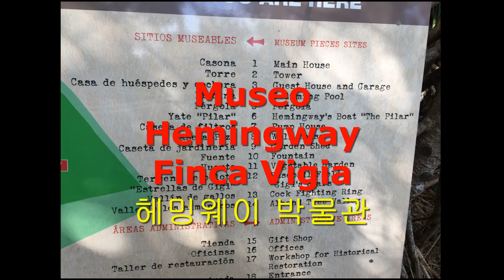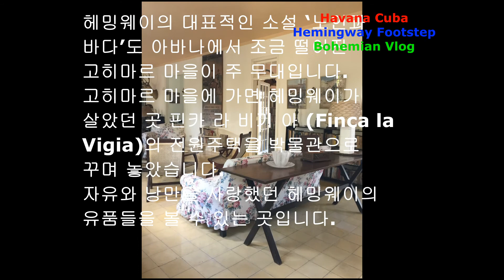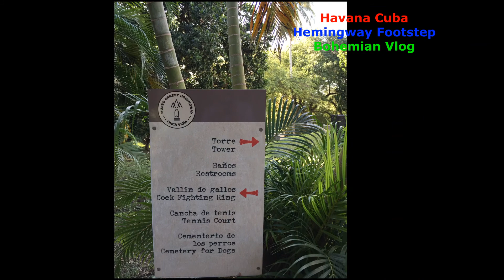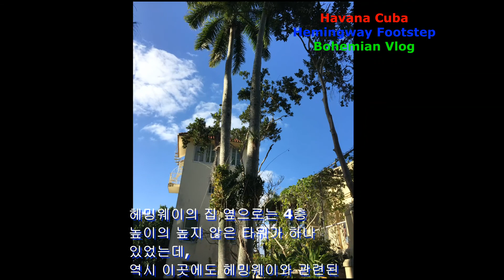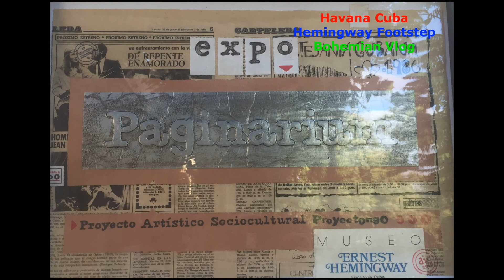쿠바 아바나 헤밍웨이 박물관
헤밍웨이의 대표적인 소설 ‘노인과 바다’도 아바나에서 조금 떨어진
고히마르 마을이 주 무대입니다. 고히마르 마을에 가면 헤밍웨이가 살았던 곳
핀카 라 비기 아 (Finca la Vigia)의 전원주택을 박물관으로 꾸며 놓았습니다.
자유와 낭만을 사랑했던 헤밍웨이의 유품들을 볼 수 있는 곳입니다.